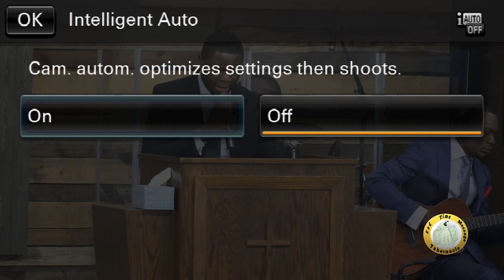Worship & Adoration. -Bro. Patrick Nkongolo.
ETM Tabernacle -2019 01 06 Worship & Adoration  Bro  Patrick Nkongolo